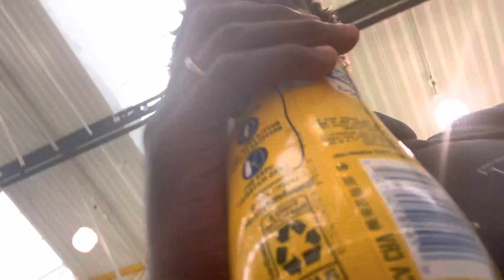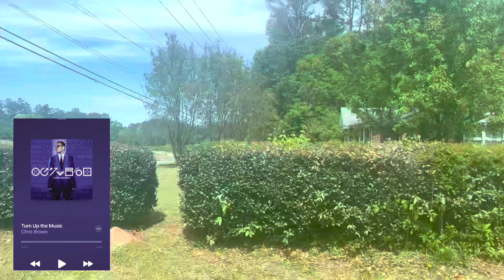I Go To School… But I DONT Have To VLOG # 101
Welcome to asaniunique, the life that is A’Sani! Being  that I am a full time Dual Enrollment Student .. I don’t have to go to school but due to me being a senior and wanting the “experience”… I GO ANYWAYS😂. This is what I have to deal with !

Please follow me on all socials !